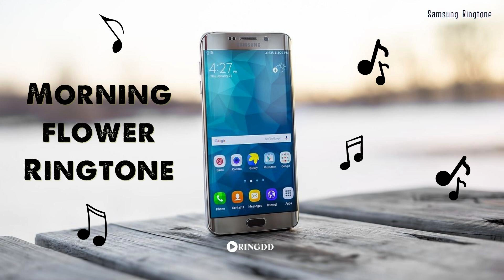Morning flower Ringtone | Ringdd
Download and listen to Morning flower Ringtone for free to your phone 😎